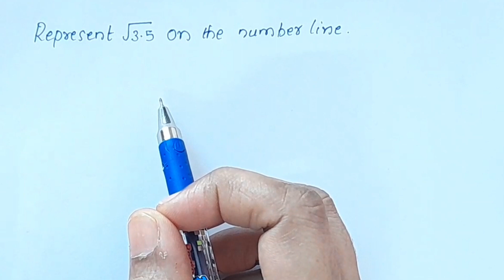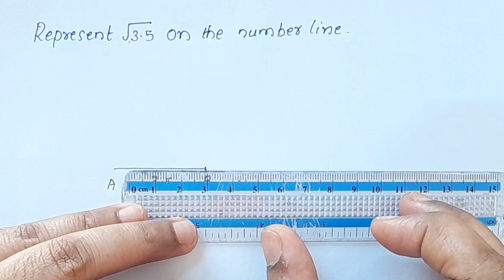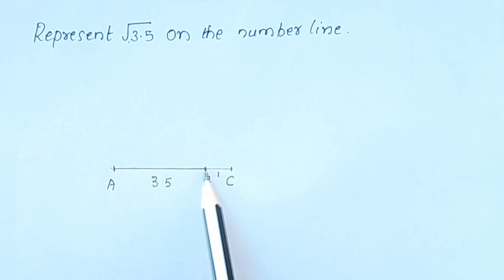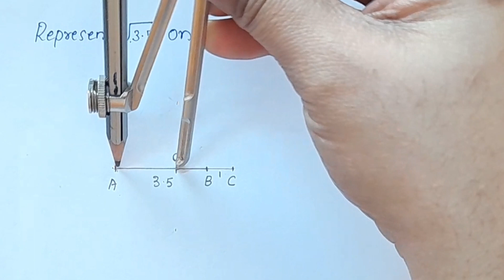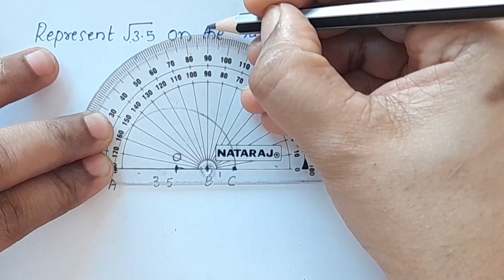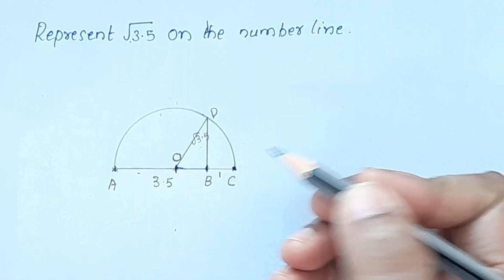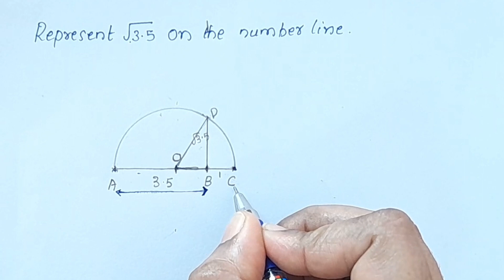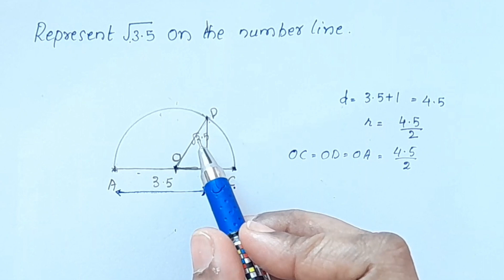Representing Root 3.5 On The Number Line CBSE Maths Class 9 Chapter 1 In Malayalam/ NCERT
Topics
1) cbse maths class 9
2) cbse maths class 9 chapter 1
3)cbse classes by grace jose
4) ncert maths solutions
5) number system class 9 maths
6) class9 chapter 1 maths
7)  class 9 maths  chapter 1 introduction
8) class 9 number system representing root 3.5 on number line in malayalam